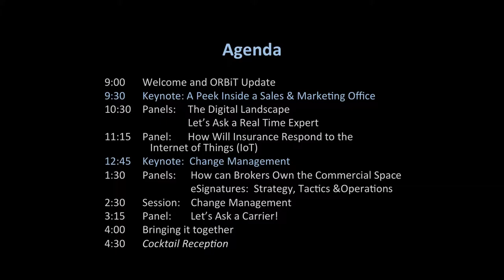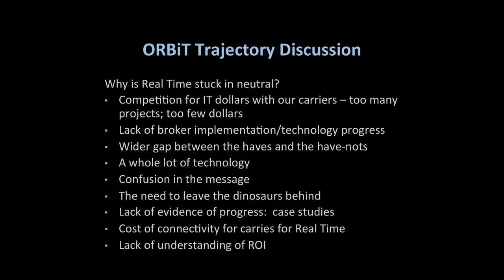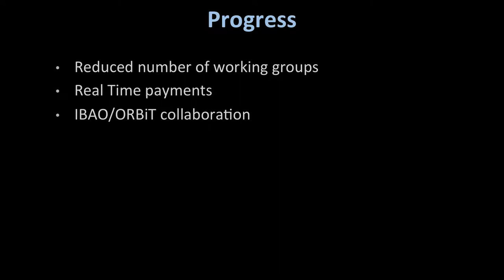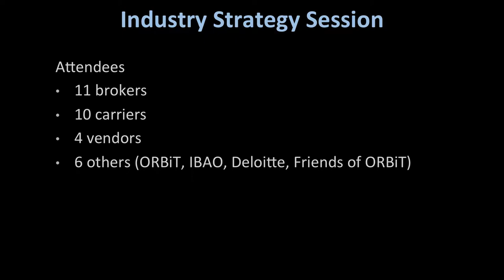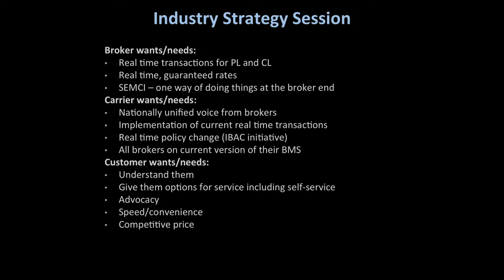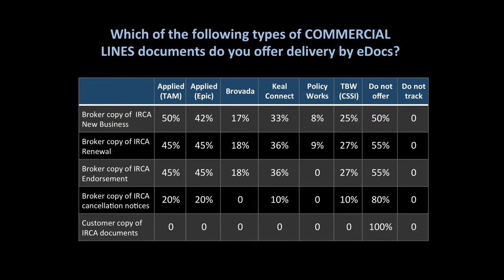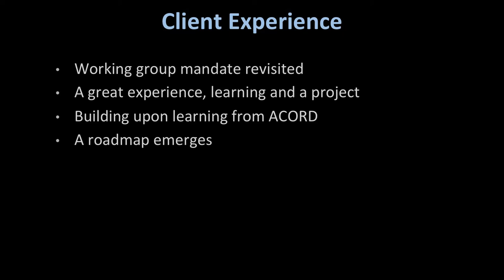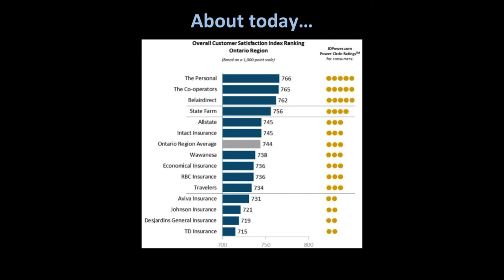ORBiT Canada Real Time Day 2015 introduction by Wendy Watson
Introduction to ORBiT Canada Real Time Day 2015 by ORBiT Canada president Wendy Watson welcoming attendees and highlighting key developments and initiatives for 2015.